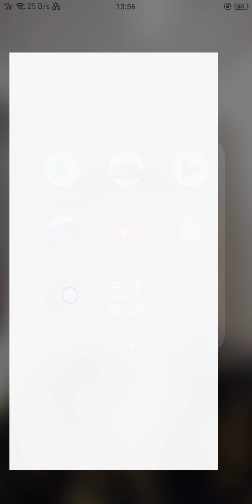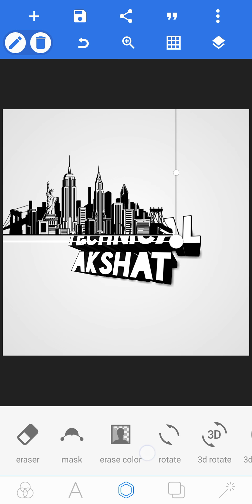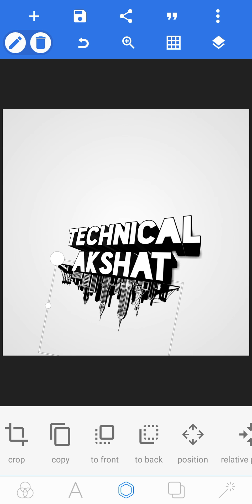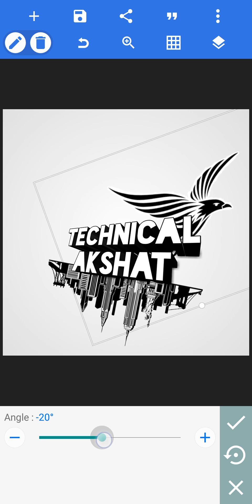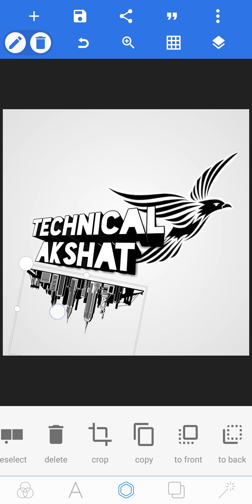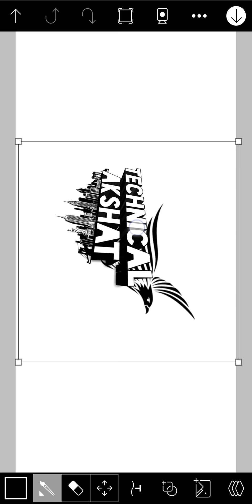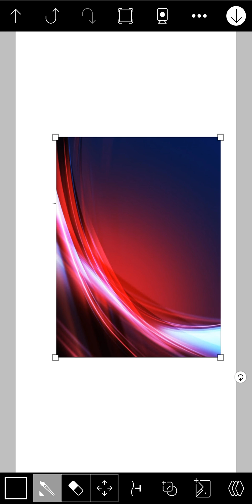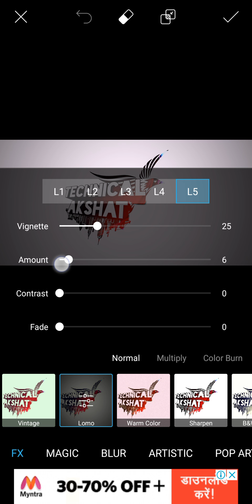Gaming Logo | How to Make Logo for YouTube channel | technical AKSHAT